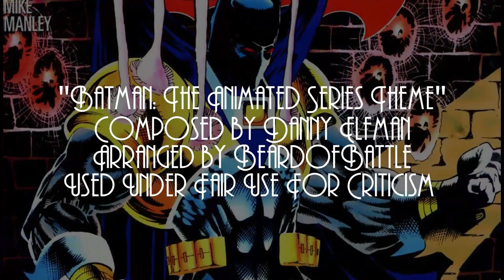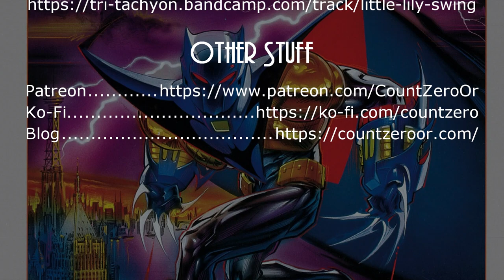Breaking Down The Knightfall Saga: Knightquest - The Crusade Part 8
It's time for a couple stand-alone issues, where AzBat comes to the aid of an immigrant whose son was taken to be sold to Yuppie Scum, and AzBat's first match with a superpowered member of Batman's Rogue's Gallery - The Corrosive Man.